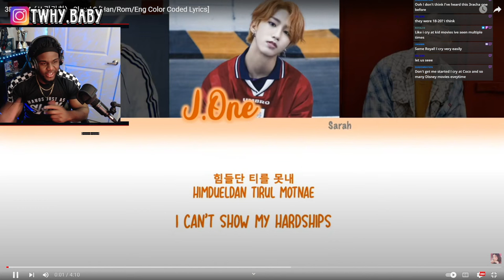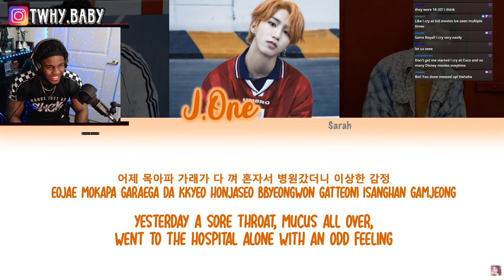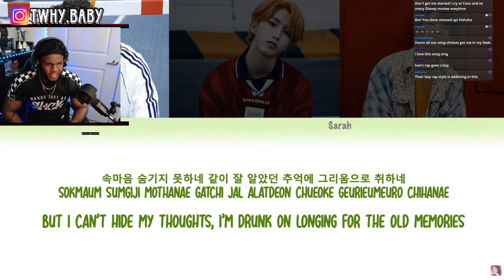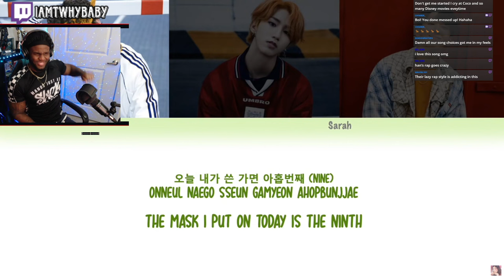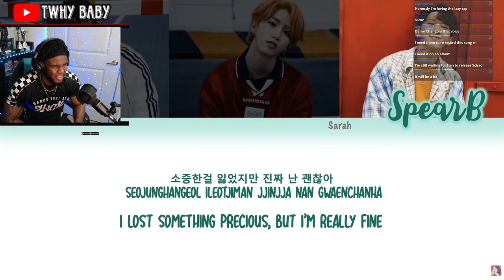3racha - Cloud 9 This Was A Throwback